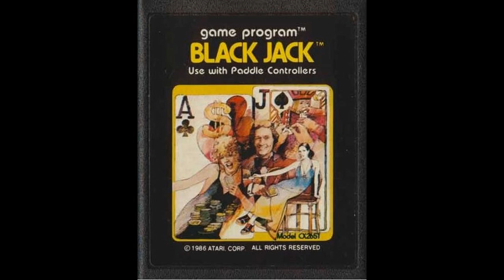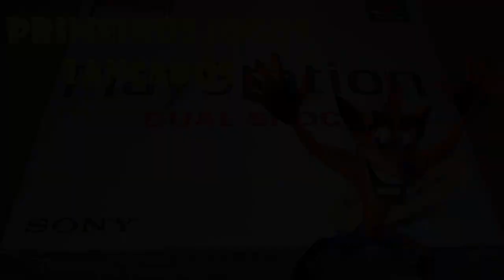OS PRIMEIROS E OS ÚLTIMOS JOGOS LANÇADOS NOS VÍDEO GAMES ANTIGOS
Estou trazendo uma lista com os primeiros e os últimos jogos lançados nos consoles antigos. Espero que gostem do vídeo.

Cidade: Brasília - DF
Bairro: Taguatinga Norte
Endereço: QNL 07 Bloco C APT 309
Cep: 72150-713